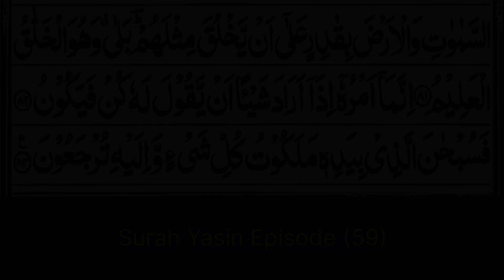Surah Yasin (Quran)|Ep # 59 |Beautiful Recitation| سورة یس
Assalamu alaikum
beautiful voice of Shaikh Zain abu Kautsar, this voice is so beautiful,

Surah Yasin
Alquran
Alquran karim
Surah Mulk
Surah Rahman
Surah Muzzammil

سورت یس
سورت ملک
سورت رحمن
سورت مزمل
راحت نفسیہ
شیخ عبد الرحمن سدیس
عبد الرحمن مسعد
قرآن الکریم

(Bright Verses)